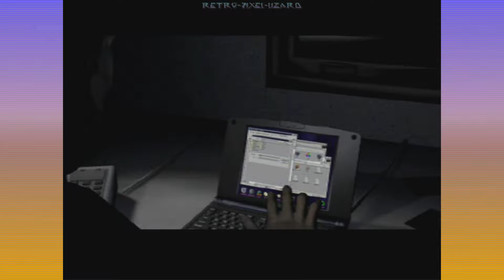the Ring. - TERROR'S REALM (2K) - Gameplay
Wearing sunglasses over non-augmented eyes in the dark and having to use a flashlight in the not-Matrix. What does this have to do with the novel again?